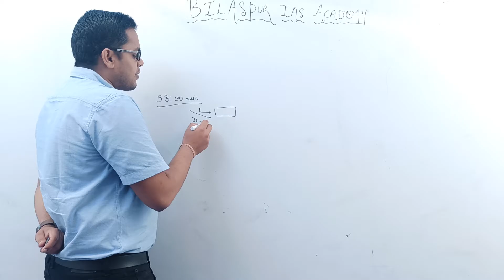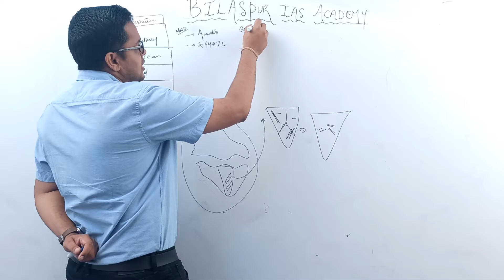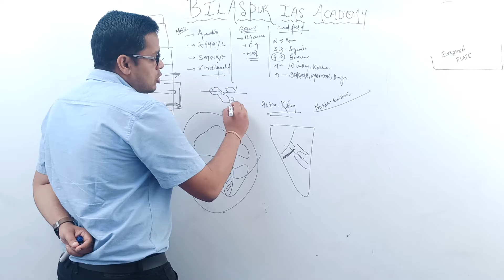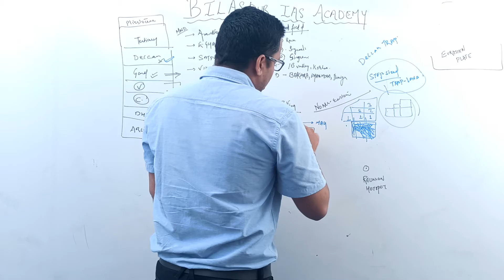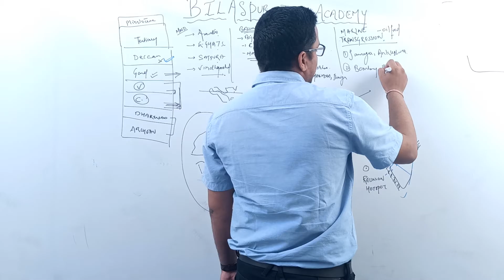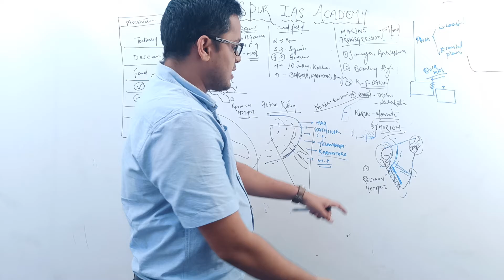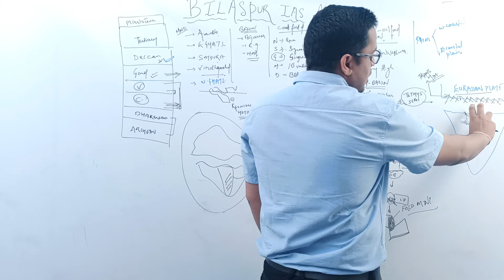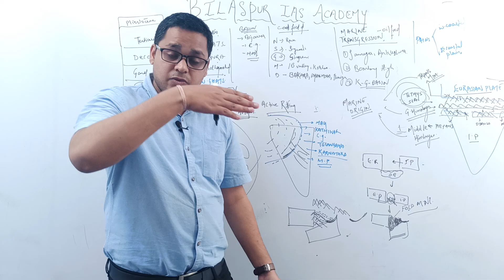Lecture 06 Part 01 | Indian Geography | Physical Division | CGPSC English Medium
Address :- Beside Multipurpose School. Chaturvedi Aaryaveer Port Complex. Dayalband Road, Gandhi Chowk, Bilaspur (C.G.)